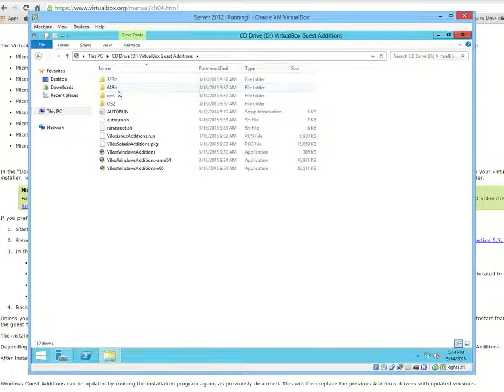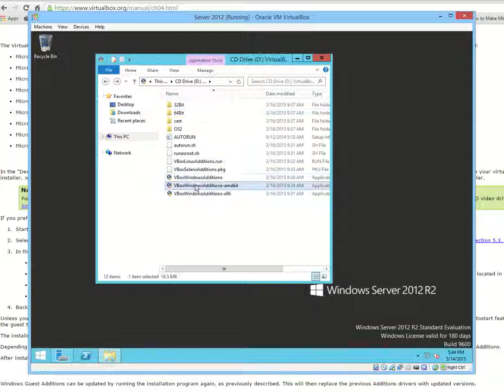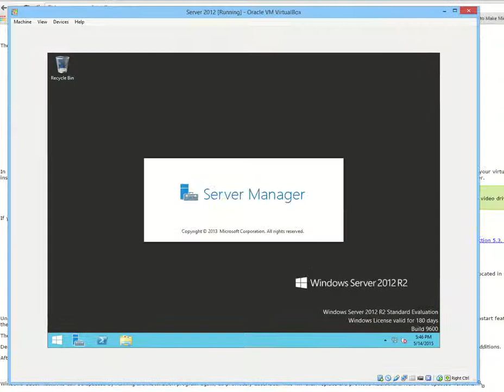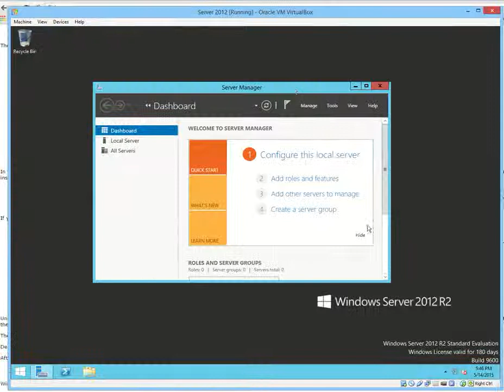Installing Guest Additions in Oracle Virtual Box (using server 2012 eval) - HD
installing guest additions in a virtual window 2012 server